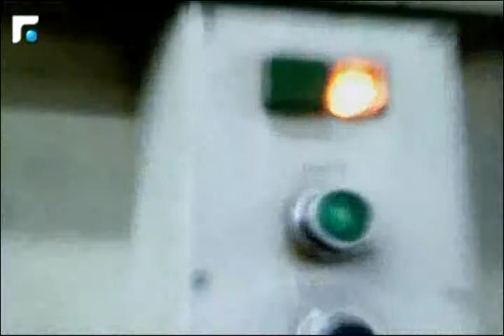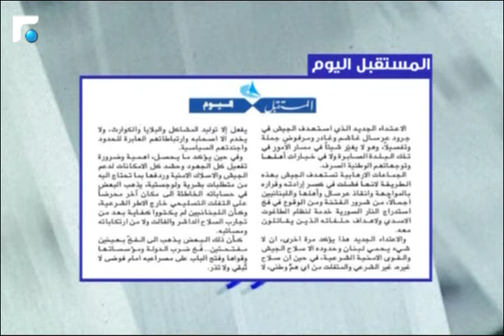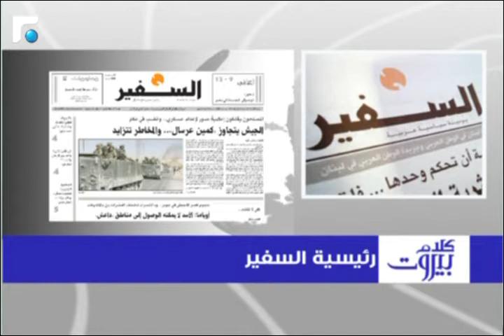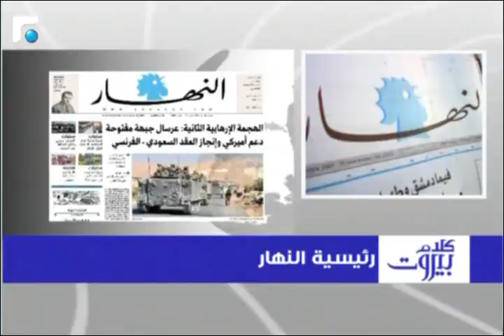راغدة درغام:الاعتدال السني يجب ان يكون في طليعة مكافحة الارهاب 1/3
كلام بيروت مع كبيرة المراسلين راغدة درغام